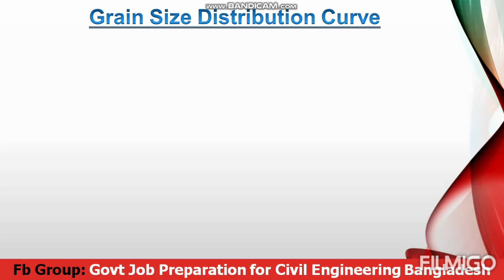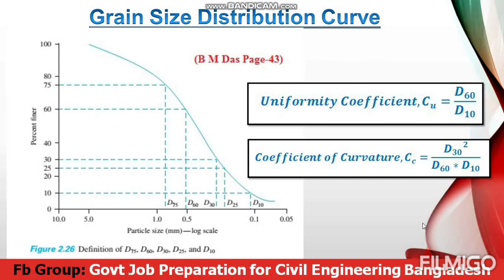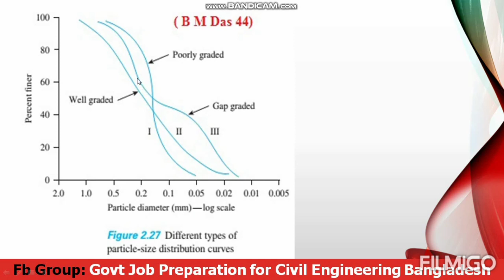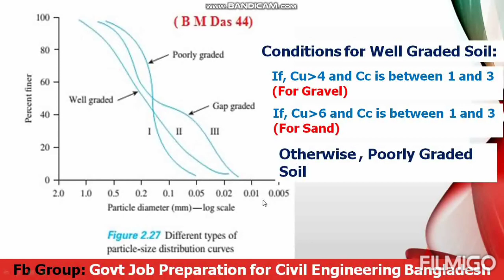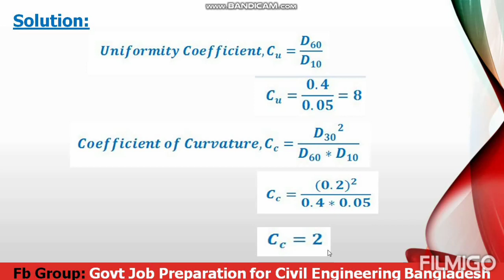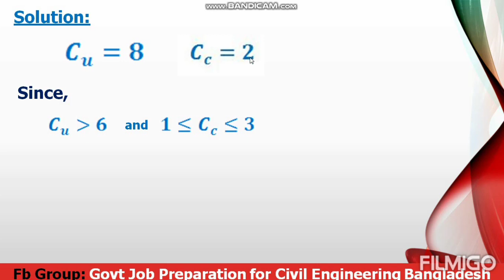Geotech Previous Year Math From Grain Size Distribution / Civil Govt Job Preparation BD / Bangla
Uniformity Coefficient
Coefficient of  Curvature
D60
D30
D10
Effective Size
Well Graded Soil
Poorly Graded Soil